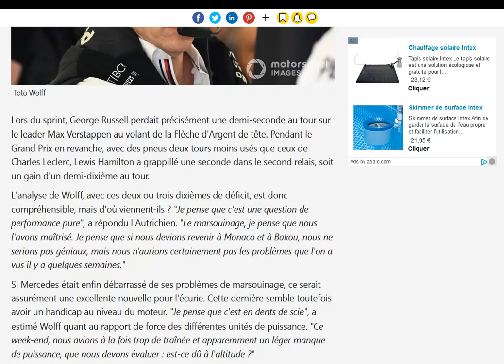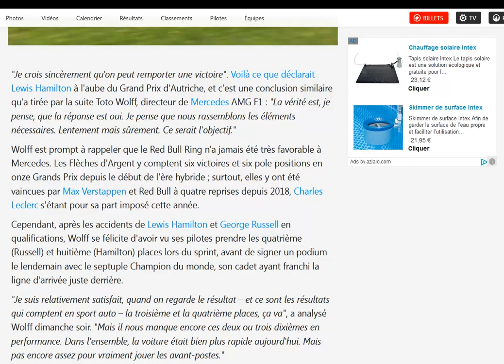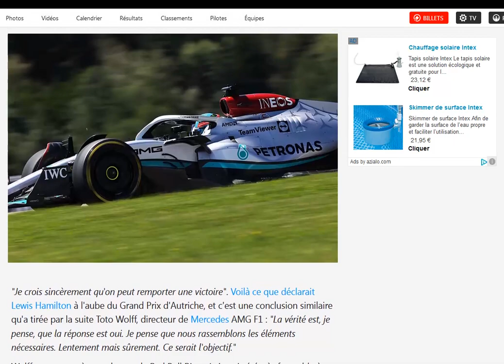Wolff : il nous manque encore 2 ou 3 dixièmes au tour, mais on peut gagner une victoire cette saison